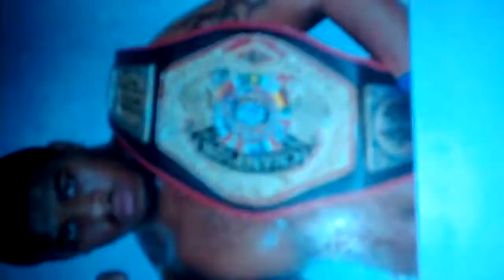KEITH LIDDELL-THE"INDUSTRY WATERED DOWN"